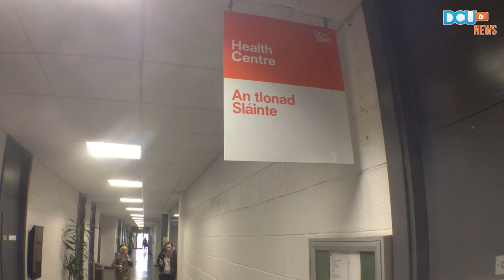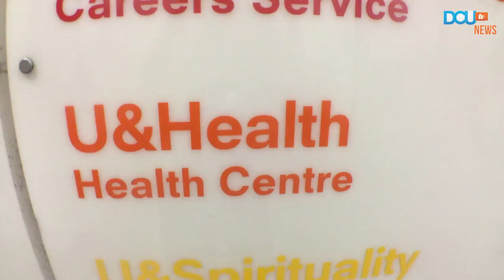DCUtv News: Rise in STI's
By Helen O' Neill and Elsa Anderling